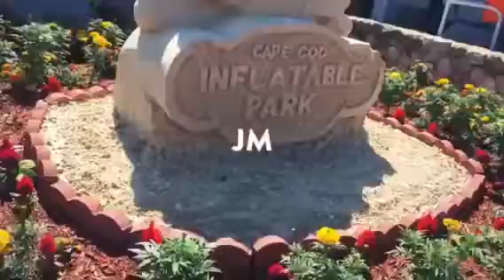The Inflatable Park